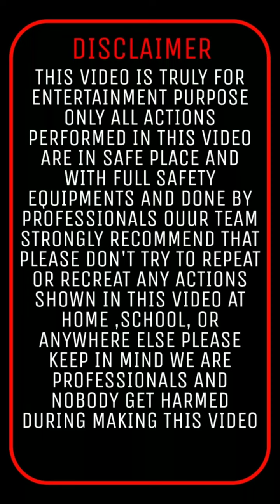cars lover#best gangstar car lover🔥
CARSLOVER
THAR 4 BY 4
FORTUNER KHAFILA
FORTUNER POWER
THAR STUNT
THAR ACCIDENT
FORTUNER CARLOVER
SCORPIO LOVER
SCORPIO STUNT
CARS STUNT
CAR WASH
FORTUNER ACCIDENT
RANGE ROVER
CAR OFFROADING
CAR FAILS